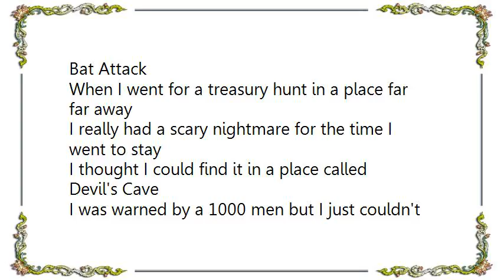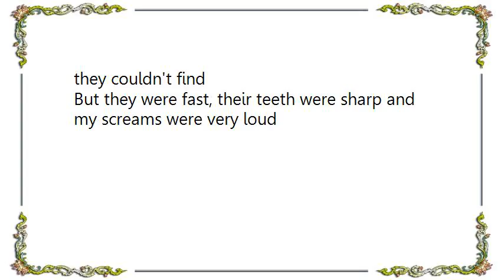Batmobile - Bat Attack Lyrics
[Lyrics Batmobile - Bat Attack]
Bat Attack
When I went for a treasury hunt in a place far far away
I really had a scary nightmare for the time I went to stay
I thought I could find it in a place called Devil's Cave
I was warned by a 1000 men but I just couldn't wait
It was a bat attack they scared me to death it was a bat attack
I walked through the woods for a 100 miles it was raining all the time

After a week I saw a cloud of bats coming my way
Searched for a place to hide that I thought they couldn't find
But they were fast, their teeth were sharp and my screams were very loud
I walked through the woods for a 200 miles it was raining all the time
Searched for a place to hide which I thought they couldn't find